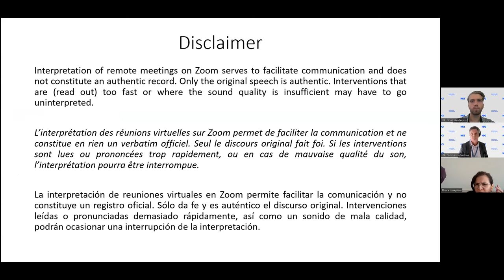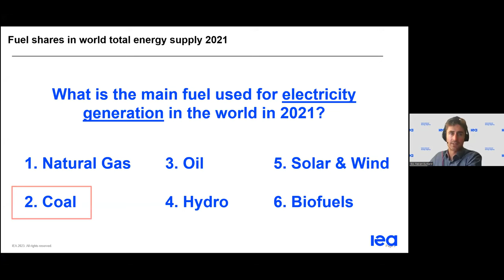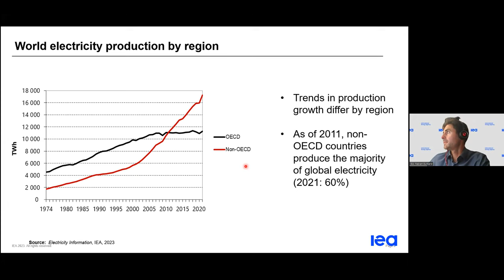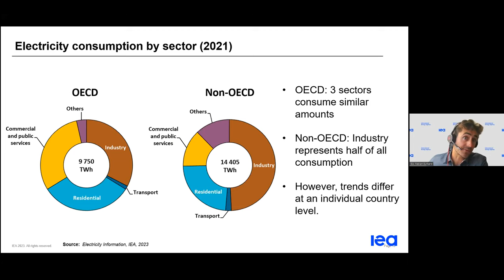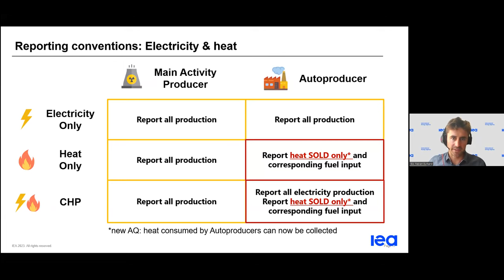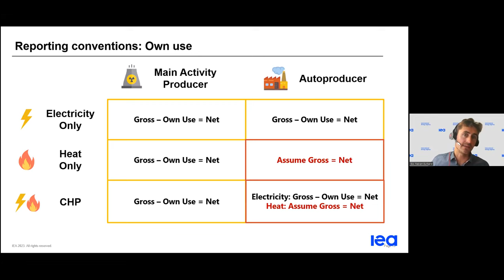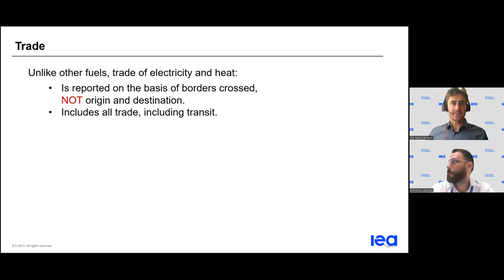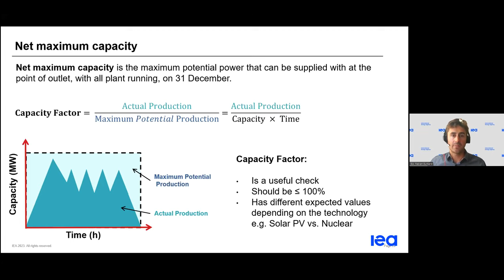Webinar: IEA Energy Statistics Training - Electricity & Heat Overview (ESP)